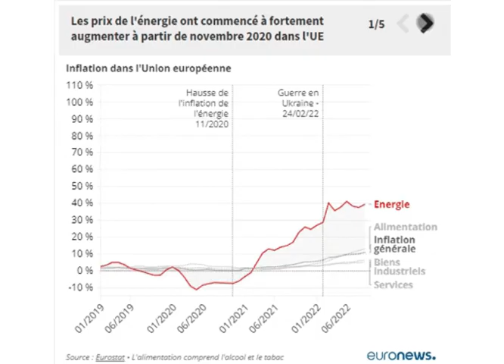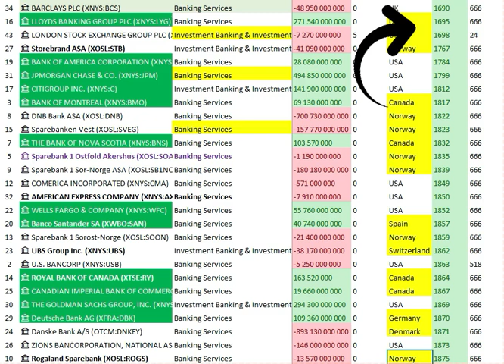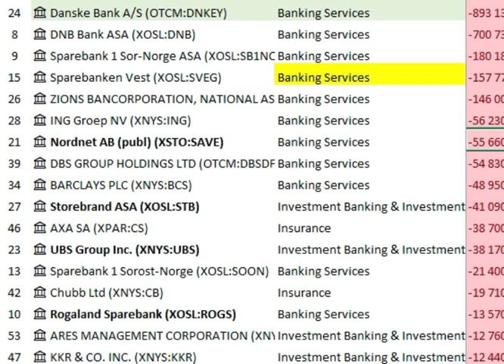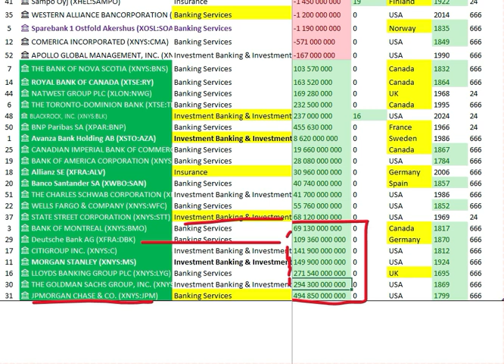A brief analysis of ዕዳጋ ባንክ 2024